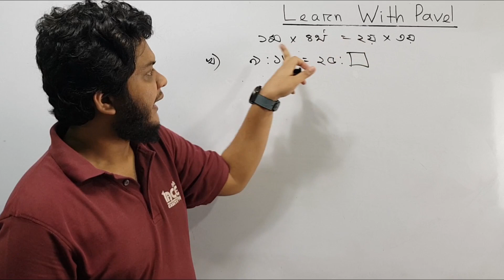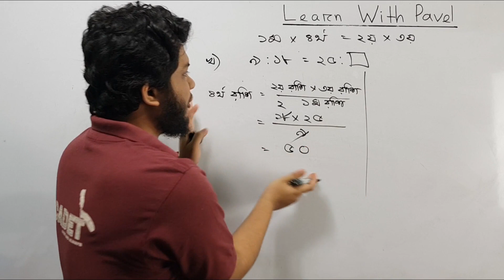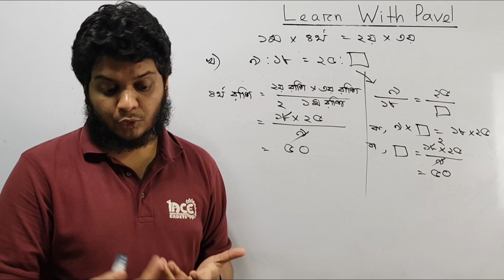4. ৭ম শ্রেণির গণিত অধ্যায়ঃ ২ বেসিক আলোচনাঃ ধারাবাহিক অনুপাত, সমানুপাত Class 7 Math Learn With Pavel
তুমি কি আমাদের সাথে Live Class করতে আগ্রহী?
!! Zoom App Live Class !!

তুমি যদি পড়তে আগ্রহী হয়ে থাকো, আমাদের সাথে যোগাযোগ করতে পারো ফেইসবুক কিংবা হোয়াটসঅ্যাপ এ। অথবা কল করতে পারো 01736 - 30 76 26 অথবা 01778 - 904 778 এই নম্বরে।

পাভেল স্যার এর লিখা গণিত অলিম্পিয়াডের বইসমূহঃ
১. সংখ্যাতত্ত্ব ও গণনা
লেখকঃ পাভেল মোহাম্মদ
রকমারি লিঙ্কঃ

২. কম্বিনেটরিক্স বুঝতে হলে

I will upload videos on the following topics as well:
► Calculus: Differentiation
► Calculus: Integration
► Permutation & combination
► Probability
► Matrix Determinant
► Straight Line
► Circle
► Trigonometry
► Function
► Basic Algebra
► Basic Geometry
► Logical Riddles
► Interview Riddles
► Fast Calculation Tricks
► GRE maths
► Admisssion test
► BCS Math